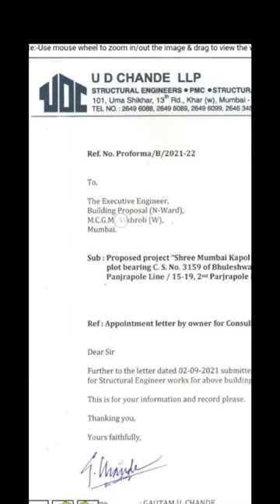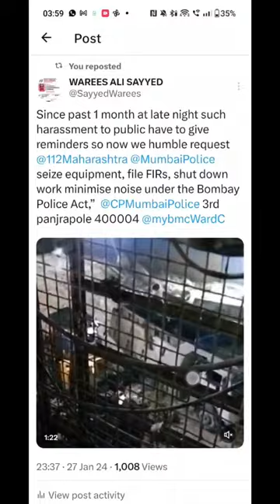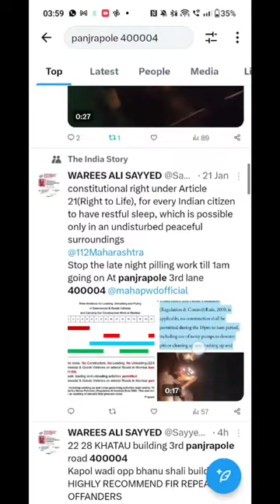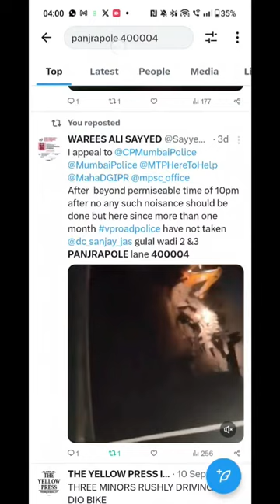bhuleshwar base scam shindesarkar neighbour KHATAU BUILDING Highly demaged action required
This is to bring to your notice that since "Stop Work" Notice and "Demolition Notice" under appropriate Law has been given to unauthorised structure / construction you or the concerned officer needs to file a caveat in the Court of Law to prevent stay being granted be the latter if the law-breakers try to get an injunction on your Notice.

Sir, please note that as per the Maha. Govt. GRs, BMC Circular and the  Supreme Court Order the Law Officer or appropriate Competent Authority is  supposed to file a caveat in the Court of Law to prevent granting of stay by it against the Demolition Notice / Show Cause Notice. Also, if already a stay has been granted by Court of Law then to vacate the stay as early as possible but not later than 2 months from the day of granting the stay.

Surely you nor your subordinates shall not aid, abet unauthorised constructions not do Contempt of Court and thus it is expected, as per the duties mandated for your, that you shall act as per the Govt. and Court's  directives at the earliest to avoid any disciplinary action being taken against you  and your subordinates and also under Sec. 217, 166 and 167 IPC, Delay in  discharge of Duties Act and Service Conduct Rules.